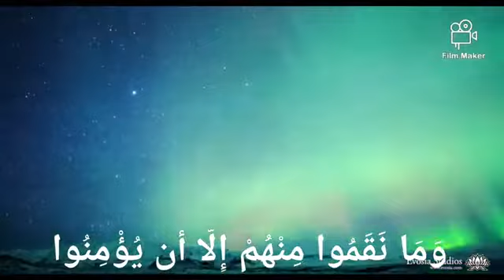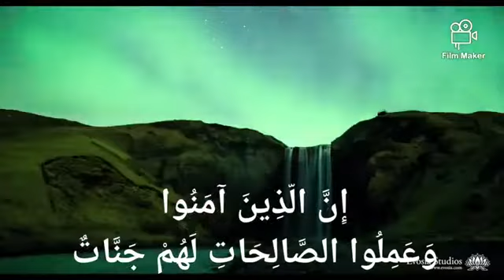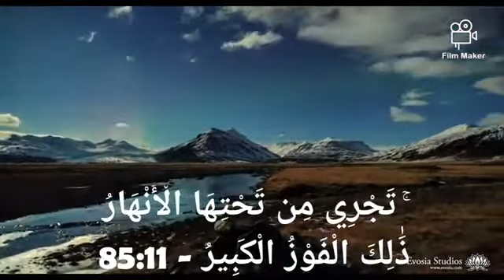Surah Al - Buruj Beautiful Recitation Quran By Mohammed Kamal Hashem 💖💖